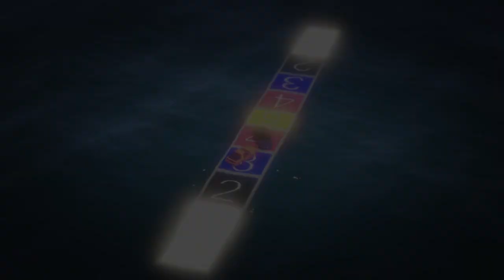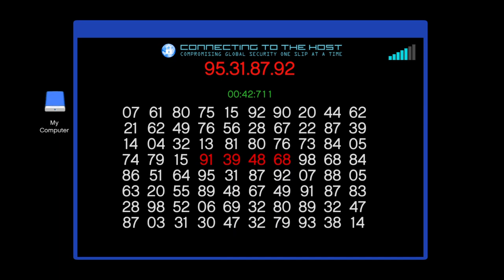GTA Online Funny Moments - Overtime Rumble and Damian Rage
took some time off but made this for fun caught some footage of Damian Raging in GTA which was pretty funny to me and had some fun playing overtime rumble